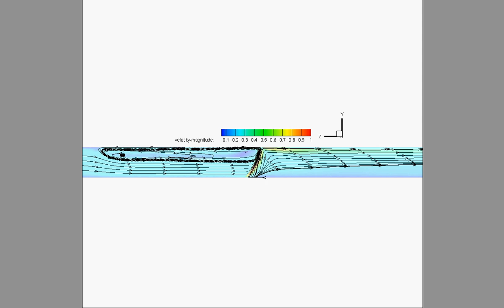Velocity magnitude - CFD of a lab. model-tunnel fire scenario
Shown is a velocity modulus in the tunnel symmetry-plane and flow streamlines.

CFD solution of a scaled car-size fire scenario for Lab.model road traffic tunnel. Tunnel hydraulic diameter 0.40m. Fire size 1.34 kW or 2 MW for real-scale.  Ventilation is at 50% of the critical air-speed, resulting in the occurrence of smoke back-layering.